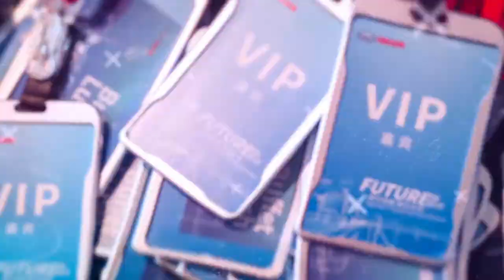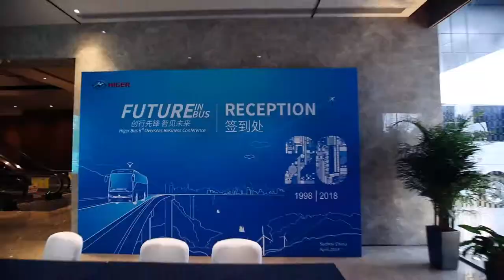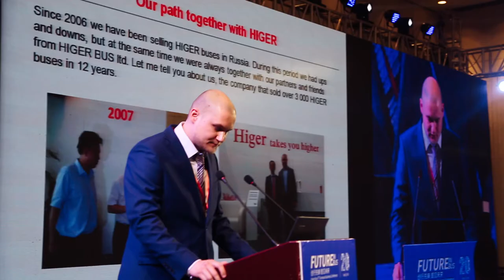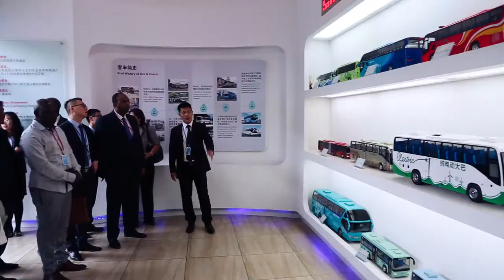HIGER--20 YEARS, NEW JOURNEY!